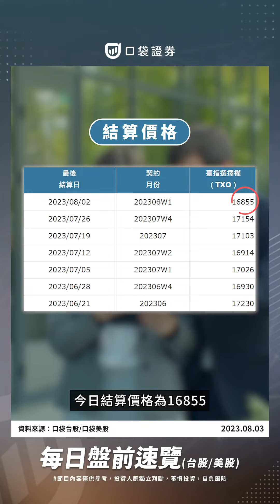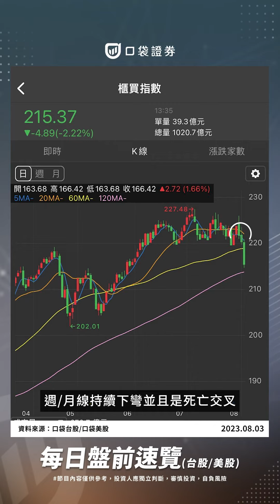加權重挫319點！AI股集體大跳水！｜盤前速覽｜2023.08.03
📍美股部分
美國經濟正在走向疲乏的狀態，
JOLTS數據顯示，6月份美國職位空缺下降至960萬個，
為2021年4月以來的最低水平。
 ISM製造業指數連續九個月收縮，建築支出增幅也低於預期，
ADP報告統計，7月份只增加了19萬個職位。
另由於美國政府準備增加借貸，
美國國債因此全線下跌，
30年期國債收益率觸及11月以來的最高水平。

📍台股部分
今日結算價格為16855，
加權下跌319點，從型態看有三次觸碰17400相對高點位置，
今日大量下跌，而7/12之後看兩次觸碰17400，
17000可以畫出一條水平線，
目前已形成Ｍ頭型態，
也跌破7/31日大量低點，明顯那天買進皆形成套牢區間。

可以注意到櫃買今天下跌跌破箱型整理區間，
週/月線持續下彎並且是死亡交叉，
可以發現中小股明顯比大型股弱勢。

P/C Ratio為80.4，昨日101.8，有大幅度減少，
事後看加權與櫃買，6月無明顯走出區間，
盤面皆為AI族群領軍，其他個股皆沒有行情，
這週AI股陸續大量回檔，造成大盤下跌。

恐慌指數有跟著放大，可看到5/16創低後，
沒有突破17位置，要留意後續突破17後，
整個盤面是否會行情放大。

近期投資人要留意行情是否回檔幅度較大，
而高檔要多加留意風險問題喔。